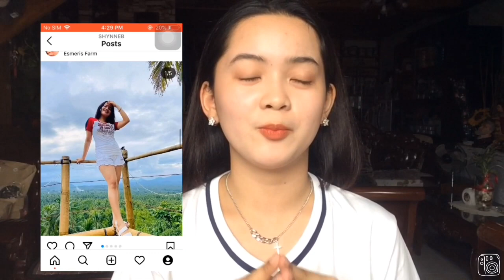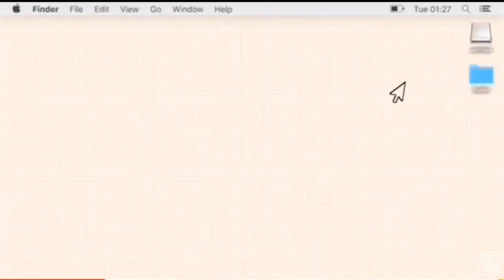3.3 ULTIMATE BIG SALE✨ Shopee Bag Haul Edition 👜 | [Philippines]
Title: ULTIMATE ✨ Shopee Bag Haul 👜| [Philippines] | Shynne B

Black baguette with pearl -
White sling bag -
Guess black belt bag -
Croco white sling bag -

THANK YOU! for watching! I hope u had a GREAT DAY! 💛💛💛💛💛💛💛💛💛

lets be friends btwww!?

F A C E B O O K: Shynne Mae Solosa Borgonia

F A C E B O O K P A G E: Shynne B

I N S T A G R A M: ShynneB, Solosashynne acc was locked

T W I T T E R: @shynnemaesolosa

T I K T O K: @shynneb

do u waaant collabs? me tooo 💛

nice to meet u! GOD will bless us all!! 😇

”With God nothing is Impossible”
🔖Matthew 19:26

shopee bags
shopee bags sale
shopee baguio
Affordable shopee bags
shopee bag organizer
shopee baguette bag
shopee baggy pants
shopee bags with price
shopee bags mumu
shopee bag sale
shopee bag haul
shopee background
shopee backpack
shopee backpack sale
shopee back
shopee back support
shopee anello bag
shopee adidas bag
shopee army bag
shopee bag of rice
bag at shopee
shopee bean bag
shopee belt bag
shopee body bag
shopee baby bag
shopee bts bag
shopee bike bag
shopee bean bag chair
shopee coach bag
shopee canvas bag
shopee crossbody bag
shopee clutch bag
shopee courier bag
shopee chest bag
shopee chanel bag
shopee cooler bag
shopee drawstring bag
shopee duffle bag
shopee diaper bag
shopee delivery bag
shopee duffel bag
shopee dry bag
shopee dior bag
shopee dog bag
shopee eco bag
shopee elle bag
shopee elizabeth bag
shopee waist bag eiger
shopee golf bag
shopee gucci bag
shopee guess bag
shopee goodies bag
shopee gym bag
shopee gift bag
shopee garbage bag
shopee guitar bag
shopee bag hanger
shopee hawk bag
shopee handbag
shopee herschel bag
shopee hiking bag
shopee hawk bag price
shopee hobo bag
shopee insulated bag
shopee ita bag
bag in shopee
shopee jansport bag
shopee jute bag
shopee jelly bag
marhen j bag shopee
shopee korean bag
bag shopee katni
shopee kanken bag
shopee kipling bag
shopee kraft bag
shopee michael kors bag
shopee korean tote bag
shopee hello kitty bag
k.tote bags shopee
shopee bag laptop
shopee ladies bag
shopee lunch bag
shopee longchamp bag
shopee leather bag
shopee lacoste bag
shopee laundry bag
shopee lv bag
shopee bag murah
shopee messenger bag
shopee mini bag
shopee makeup bag
shopee malaysia bag
shopee man bag
shopee mumu bag
shopee mango bag
shopee nike bag
shopee naraya bag
shopee nylon bag
shopee office bag
shopee organza bag
shopee owl bag
shopee farm bag of rice
shopee farm bag of rice review
shopee farm bag of rice reward
shopee backpack travel
shopee paper bag
shopee punching bag
shopee plastic bag
shopee packaging bag
shopee piping bag
shopee rattan bag
shopee recycle bag
shopee resealable bag
bag rack shopee
shopee bag sling
shopee bag strap
shopee bag sekolah
shopee bag stand
shopee school bag
shopee shoulder bag
shopee smiggle bag
shopee beg tangan wanita
shopee beg tangan
shopee bag travel
shopee trolley bag
shopee transparent bag
shopee tactical bag
shopee thermal bag
shopee trash bag
shopee unicorn bag
shopee make up bag
how r u bags shopee
shopee vacuum bag
shopee varsity bag
shopee bag wanita
shopee womens bag
shopee waterproof bag
shopee woven bag
shopee wet bag
shopee hot water bag
shopee non woven bag
shopee waist bag
shopee xiaomi bag
shopee ysl bag
shopee ziplock bag
shopee zara bag
shopee farm 1 bag of rice
shopee 3 in 1 bag
4 in 1 bag shopee
3 way bag shopee
Affordable shopee haul